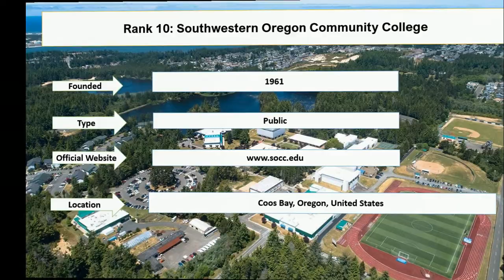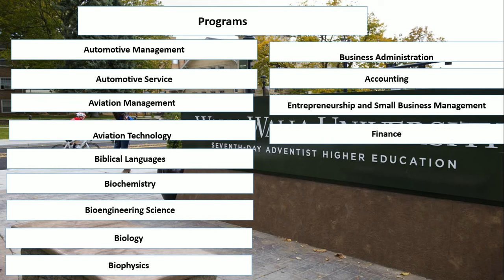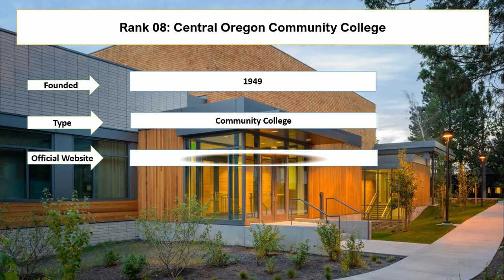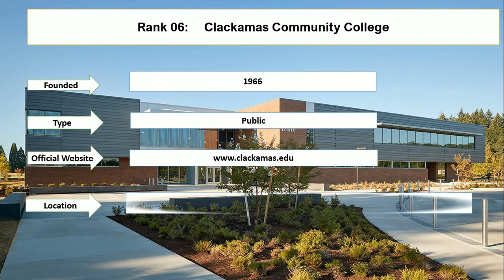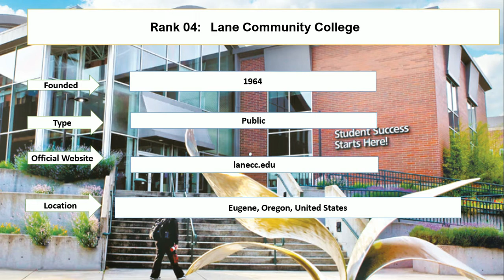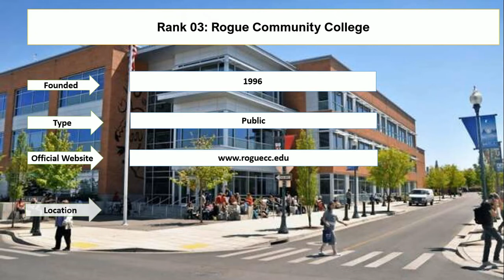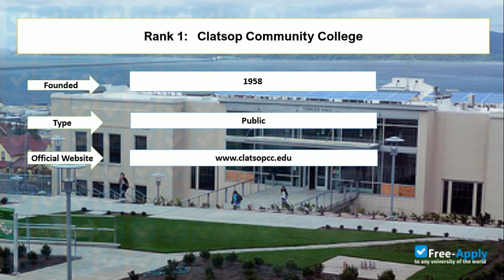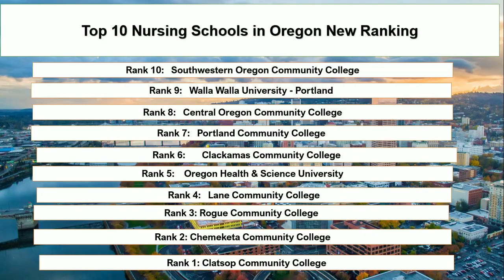Top 10 NURSING SCHOOLS IN OREGON New Ranking | OHSU Nursing Programs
Student career enlisted top ten nursing schools in Oregon new ranking. Clatsop Community College and Chemeketa Community College are the best nursing schools in Oregon. Portland Community College and Clackmas Community College are the accredited nursing schools in Oregon. Portland Community College and Central Oregon Community College are offering best nursing programs in Oregon.